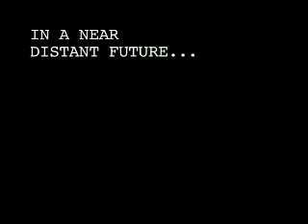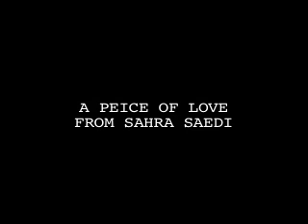APUNKALYPTO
the end is fucking neigh